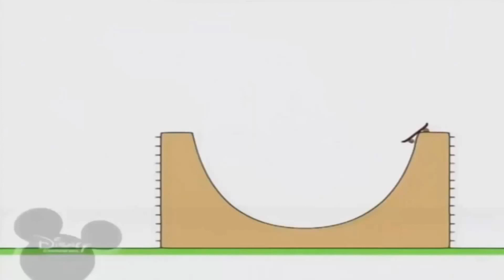4 жовтня 2022 р.(3)